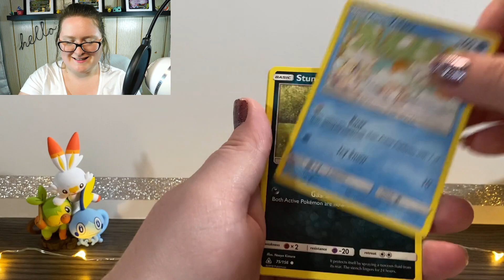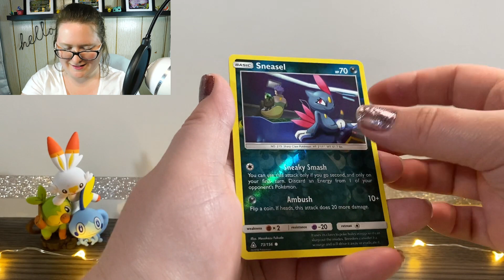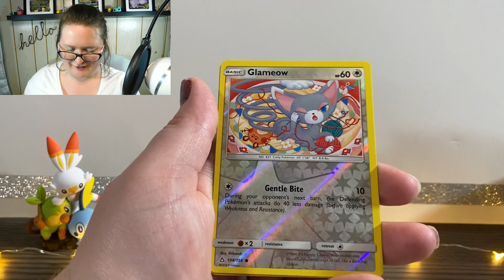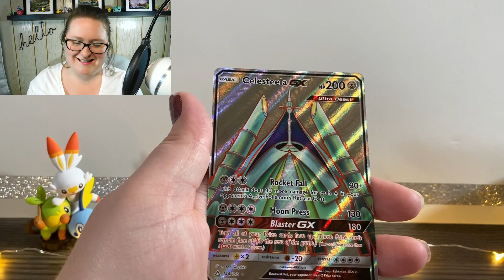Unboxing the Re-Released Pokemon TCG: Sun and Moon Ultra Prism Pack | Issues with My Cards!!!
Today, I opened a Pokemon TCG: Sun and Moon Ultra Prism Pack that I picked up from Walmart. These packs include three Pokemon TCG: Sun and Moon Ultra Prism Booster Packs, but mine weren't perfect, by any means! Also, I used the don’t be suspicious sound from Parks and Rec. I thought that it was fitting for Apollo’s time in today’s video.

Some links you may like from today's video:
Pokemon TCG: Sun and Moon Ultra Prism Booster Packs